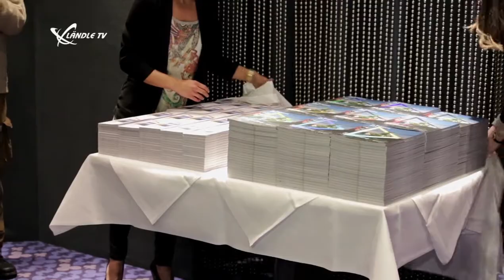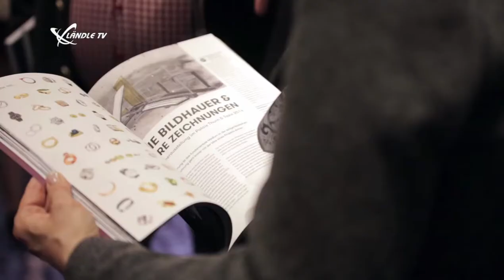Ländle Talk mit Christoph Thoma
Beim Ländle Talk stellte sich Christoph Thoma, der Geschäftsführer der Bregenzer Tourismus & Stadtmarketing GmbH, den Fragen von Ländle TV Moderatorin Bianca Oberscheider.